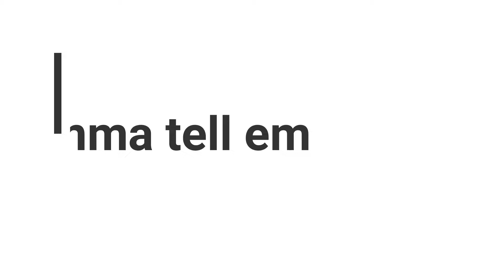ONE OF MY FAVORITE EM VERSES!! x DESPERADOS - D12 (REACTION W/ LYRICS!)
Rip Proof Rip Bugz Rip all those who have died around Eminem including Ja Rule. More supa hot fiya on ze way

Let me know what's next!